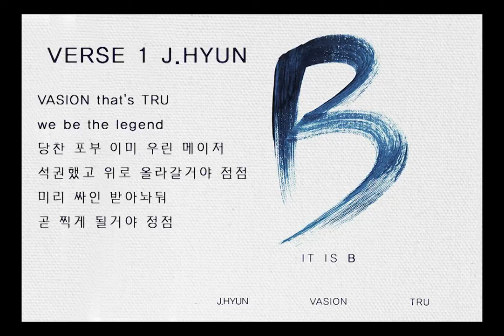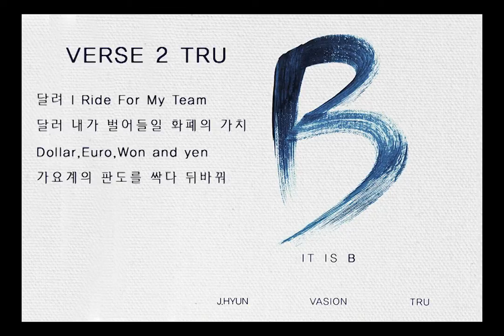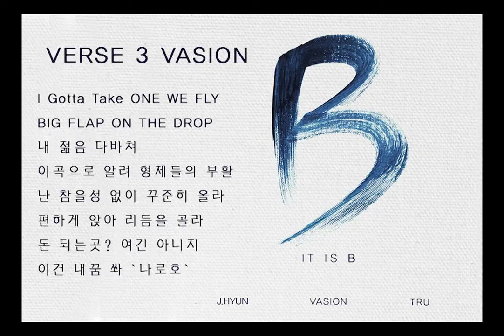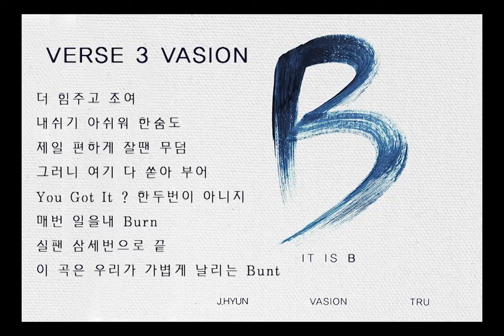BIG FLAP It`s B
Since. 2009

WE FLY BIG FLAP

VERSE 1 AONE

we the B.I.G. BIG FLAP 넌 이해하지 못해
니가 집안에서 쉴 때 우린 하나만 고집해
the classic, 내일이 되도 우리 음악은 세련됐지
흐름을 거슬러 부딪혀도 안쓰러져 강해 맷집

VASION that's TRU we be the legend
당찬 포부 이미 우린 메이저
석권했고 위로 올라갈거야 점점
미리 싸인 받아놔둬 곧 찍게 될거야 정점

uh 넌 먼저 돌아가
내앞에 선 넌 그대로 얼어버리지
알아봐 위치 저 밑이 니 자리 미친듯이 치고 올라와도
내 발 밑이지 넌 미치지 못해 절대, 기억해 둬 BIG FLAP

VERSE 2 TRU

I`m Reloaded 총알은 장전됐어
예전에 듣던 새끼들, 나 이만큼 발전했어
나이 만큼 발전했어 Young and wild
앞으로가 좀 더 기대되 BIG FLAP and Def.Shot Yeah I`m In That Gang

달려 I Ride For My Team
달러 내가 벌어들일 화폐의 가치
Dollar,Euro,Won and yen
가요계의 판도를 싹다 뒤바꿔

내귀는 Alway Everyday 힙합에 꼴려있어
내새끼들과 윗사람들은 모두 개 처럼 짖어
Be Growing, Work 10 2 10 Like I Be The BIG SEAN
Unstoppable 우리 앞길은 막지못해 다비켜

VERSE 3 VASION

I Gotta Take ONE WE FLY BIG FLAP ON THE DROPx4

I Gotta Take ONE WE FLY BIG FLAP ON THE DROP
내 젊음 다바쳐, 이곡으로 알려 형제들의 부활
난 참을성 없이 꾸준히 올라 편하게 앉아 리듬을 골라
돈 되는곳? 여긴 아니지 이건 내꿈 쏴 `나로호`

쉴 시간없이 올라가 위로 내려갈 일은 접어둬 Biche
FOLLOW `V` 그리는 그림 그대로 흘러가 Reality
될되로 되라는 식 트랙리스트에서 바로 SKIP
손가락 세개를 펴 위로그리는 싸인 왕관에 자리

더 힘주고 조여 내쉬기 아쉬워 한숨도
제일 편하게 잘땐 무덤 그러니 여기 다 쏟아 부어
You Got It ? 한두번이 아니지 매번 일을내 Burn
실팬 삼세번으로 끝 이 곡은 우리가 가볍게 날리는 Bunt